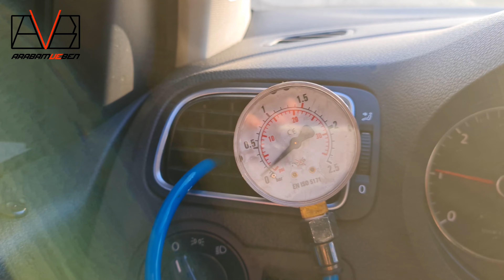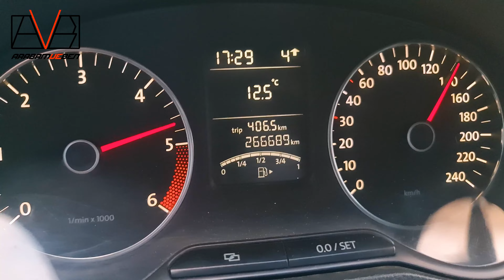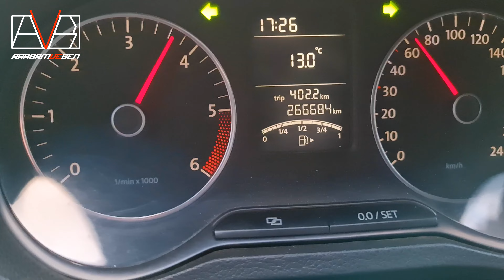HIZLI DİZEL 1.6 TDi POLO / Tam Bir Şaka Makinesi / Hybrid Turboya Örnek! 😵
Hızlı dizeller arasına şüphesiz girebilecek olan 1.6 tdi Polo sahip olduğu hybrid turbosu ile yola çıkınca bir şaka makinesine dönüyor. Hızlı ve Dumanlı! Tam bir "sleeper"  küçük cüssesinden beklenmeyen performansı ile resmen insanın nefesini kesiyor.

Hybrid Turbolu Polo'yu kullanınca bu aracın videosunu muhakkak çekmeliyim dedim paylaşmasam olmazdı ve inanın çekim boyunca kamerayı kapatmaya kıyamadım. ben çekimin öncesinde, esnasında ve sonrasında inanılmaz keyif aldım umarım sizde izlerken keyif alırısnız 👋

Dumanlı polo, kara duman lakapları ile Oplel Corsaların arasına hızlı giriş yapan poloların seveni çok olduğu kadar çıkarttığı dumanı sevmeyenlerde var, dizel araçlar hayatımızdan çıkana kadar bu duman tartışması sanırım devam edecek gibi gözüküyor.

Ben Fatih Metehanoğlu, Bu kanalda Otomobil Dünyasına ilişkin bir çok paylaşım yapmaktayım. Araba İnceleme, Araçlara özel ürünlerin incelenmesi, detaylı uygulama ve kendin yap videoları hatta bunlara ek olarak yine otomobillerle ilişkilendirebileceğimiz VLOG paylaşımlarım olacak. Bildirimleri açmayı unutmayın videolarda görüşmek üzere 👋🏼